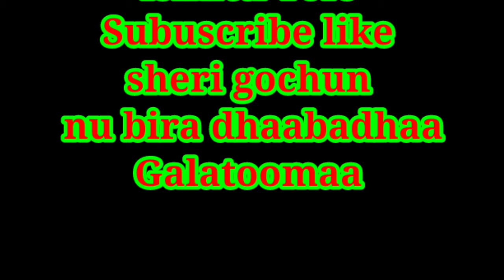Filima Kaartoonaa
muheeArsitube2 Subuscribe like sher godhaa